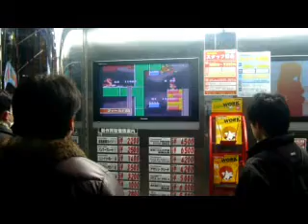Special Japan Edition: 341 of 365 - Music Video/Tokyo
The end is a bit out of sync...so sue me. (YOU KNOW HOW HARD IT IS TO USE THIS EDITING PROGRAM!!!?)